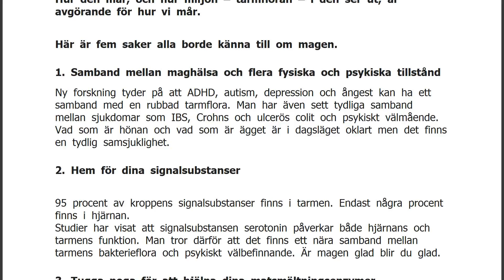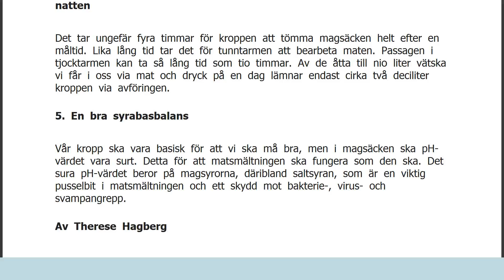5 saker alla borde veta om magen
Vår mage kan vara både vår bästa vän och vår värsta fiende. Hur den mår, och hur miljön – tarmfloran – i den ser ut, är avgörande för hur vi mår. Här är fem saker alla borde känna till om magen.
1. Samband mellan maghälsa och flera fysiska och psykiska tillstånd
Ny forskning tyder på att ADHD, autism, depression och ångest kan ha ett samband med en rubbad tarmflora. Man har även sett tydliga samband mellan sjukdomar som IBS, Crohns och ulcerös colit och psykiskt välmående. Vad som är hönan och vad som är ägget är i dagsläget oklart men det finns en tydlig samsjuklighet. 2. Hem för dina signalsubstanser
95 procent av kroppens signalsubstanser finns i tarmen. Endast några procent finns i hjärnan.
Studier har visat att signalsubstansen serotonin påverkar både hjärnans och tarmens funktion. Ma